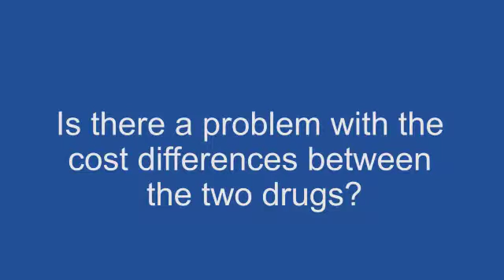Denosumab improves disease-free survival for postmenopausal HR-positive breast cancer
Prof Gnant talks to ecancertv at SABCS 2015 about results from the phase III Austrian Breast & Colorectal Cancer Study Group (ABCSG)-18 clinical trial in which denosumab was added to adjuvant aromatase inhibitor (AI) therapy.

Denosumab is a monoclonal antibody licensed for the treatment of osteoporosis, drug-induced bone loss and bone metastases. Long-term AI therapy is associated with bone loss so the rationale was to see if denosumab could prevent this.

The trial included more than 3000 for postmenopausal women with early-stage, hormone receptor- positive breast cancer who were treated with AI therapy alone or with additional denosumab given as subcutaneously injected dose of 60 mg every 6 months.

Data on the primary bone end points were recently published in The Lancet and showed that denosumab could halve the risk of clinical bone fractures. The disease-free survival data presented by Prof Gnant at SABCS 2015 showed that, at a median follow-up of 4 years, that this secondary end point was also substantially improved.